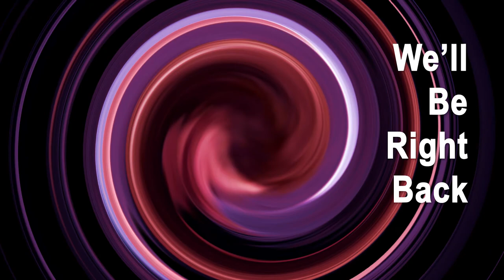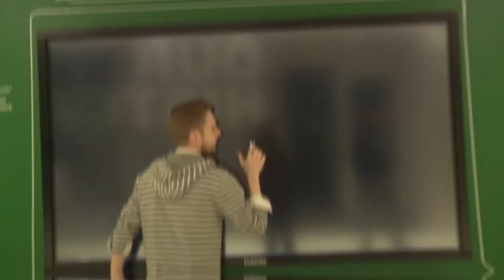Talk! (2018)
Full episode of the much maligned college tv experiment. This show is a perfect example of why you should never try to follow your dreams because you'll only be disappointed.

Originally aired on ntTV.

Credits:

Created by: Kate Baroni, Austin Black, Erick Flores, Truman Kohler-Katz, Thomas Loven, Lowell Malinis

Written by: Erick Flores, Truman Kohler-Katz, Michael Sebastian Lehmann, Thomas Loven, Tyler Parish, Casey Rusu, Sean Verdin

Executive Producers: Truman Kohler-Katz, Michael Sebastian Lehmann, Casey Rusu

Director: Erick Flores

Starring: Truman Kohler-Katz, Thomas Loven

Freaturing: Noah Borden, Mark Eaglesham, Kevin Kampschroeder, Braeden Langlois, Casey Rusu Austin Waybright